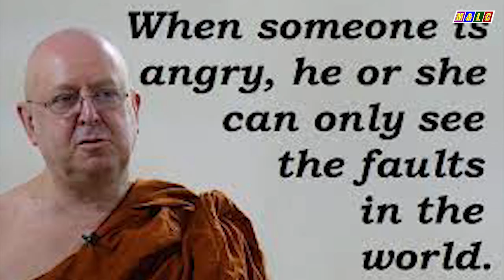Ajahn Brahm Audiobook | DETOXIFYING THE MIND